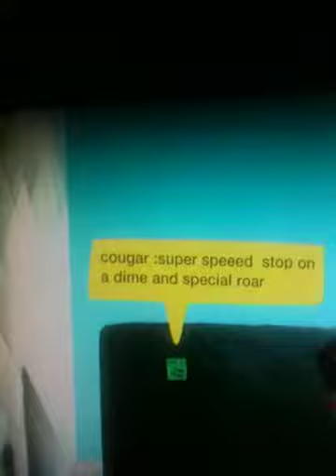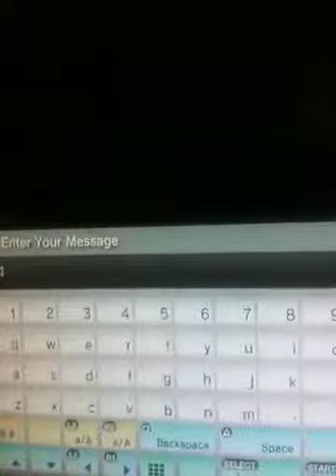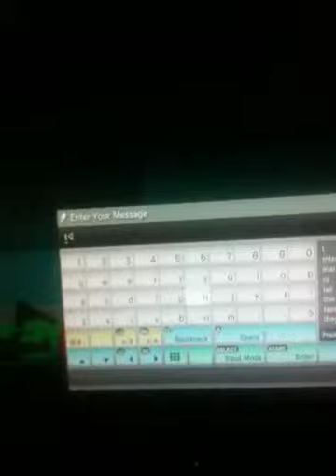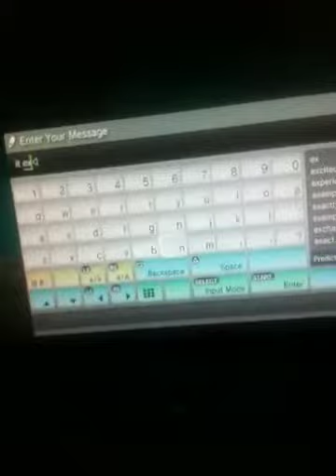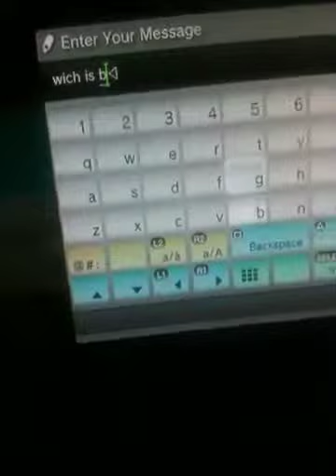Lbp2 most awesome cars I made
Wich on is better u choose